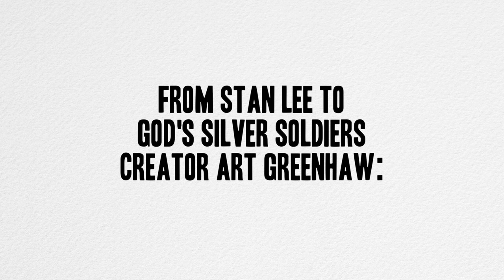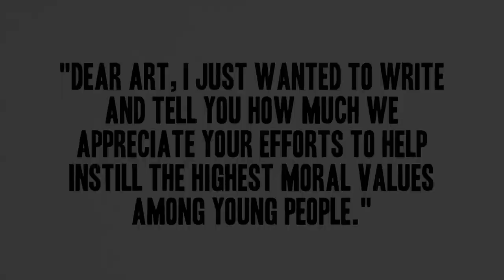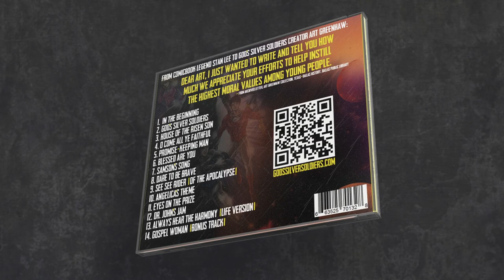Stan Lee and Grammy-Winning Christian Comics Creator Art Greenhaw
Stan Lee and Grammy-Winning Christian Comics Creator Art Greenhaw: A 20-Year Adventure, Journey, Friendship--God's Silver Soldiers

It was a twenty year adventure, journey, and friendship as comicbook legend Stan Lee and Grammy Winner Art Greenhaw dreamed and discussed how to present moral-spiritual-Christian comicbooks to the world. The DALLAS MORNING NEWS even covered the story as a feature for its Religion section, interviewing both Stan and Art. Here is rare, video footage taken from the last in-person meeting of Stan Lee and Art Greenhaw on the subject of Christian and faith-based comicbooks. We present this short video as a glimpse of the "behind-the-scenes" discussions as a very special Stan Lee Tribute and the onward march of God's Silver Soldiers.